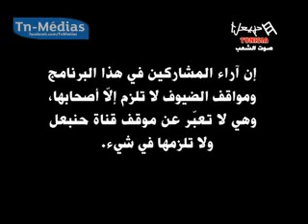لقاء خاص مع إسماعيل السحباني : 07-11-2012 - الجزء الأول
لقاء خاص مع إسماعيل السحباني الأمين العام لاتحاد عمال تونس : 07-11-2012 - الجزء الأول